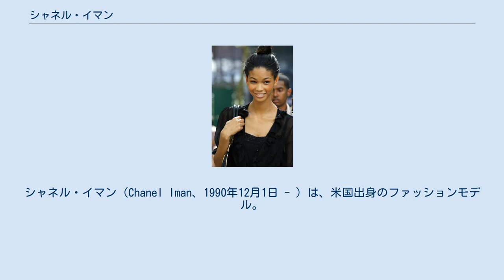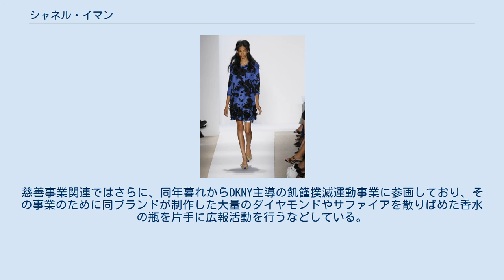シャネル・イマン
シャネル・イマン（Chanel Iman、1990年12月1日 - ）は、米国出身のファッションモデル。
178センチメートル、81-58-84。
本名を“シャネル・イマン・ロビンソン”(Chanel Iman Robinson)といい、アフリカ系アメリカ人と朝鮮民族との混血。
 2000年代後半以降の西洋ファッション界にあって突出した人気を有するモデルの一人で、ファッションブランド「ビクトリアズ・シークレット」の“エンジェル”（広告塔モデル）の一員としての活動がおそらくなにより著名。
いわゆるスーパーモデルにあたる。
 アドリアナ・リマなどの高名なモデルらを擁する“ビクトリアズ・シークレット・エンジェル”のなかでも際立った細身の持ち主として注目を集めており、それについては生まれ持っての代謝能力の高さが指摘されるなどしてきた。
 米国ジョージア州のアトランタに出生。
父はアフリカ系アメリカ人で、母はアフリカ系アメリカ人と朝鮮人との混血であった。
1999年に家族でロサンゼルスへ移住。
以降ロサンゼルスのカルバーシティに育った。
 13歳当時の2004年にモデル事務所のフォードモデルズと契約、ロサンゼルスを本拠にモデル業を開始した。
2006年にフォードモデルズ主催の「スーパーモデル・オブ・ザ・イヤー」大会で準々優勝し、さっそく2月にアナ・スイやマーク・ジェイコブスのショーを歩いてプロデビュー。
 デビューの翌年にあたる2007年にさっそく米版『ヴォーグ』の表紙に登場し、次期“世界のトップモデル”の一候補として特集の対象へ。
ナオミ・キャンベルやリヤ・ケベデに続くいわゆる黒人の大型新人として注目を集め、数多のハイファッションブランドのショーの仕事をこなすようになった。
 ランウェイをゆくイマン、2008年 ビクトリアズ・シークレットとの契約を獲得したのは2009年のことで、エマニュエラ・デ・パウラ、リンジー・エリンソン、キャンディス・スワンポール、ロージー・ハンティントン＝ホワイトリーという4名と並んでの「エンジェル」入りであった。
 以降、『ヴォーグ』、『エル』、『ハーパース・バザー』などといった有名雑誌の世界各国語版の表紙に登場しつつ、バーニーズ・ニューヨーク、ボッテガ・ヴェネタ、DKNY、ドルチェ&ガッバーナ、ギャップ、H&M、ジャン・ポール・ゴルチエ、ロード・アンド・テイラー、ラルフ・ローレン、サックス・フィフス・アベニュー、ユナイテッド・カラーズ・オブ・ベネトン、そしてビクトリアズ・シークレットを含む多くのブランドの広告の仕事をこなしてきた。
 ファッションウィークに笑顔を見せるイマン、2007年、ニューヨーク 2011年からはユマ・サーマン、ジーナ・デイビスならびにジョシュ・ハートネットの3名とともに米国国際開発庁のいわゆる“アフリカの角”向け慈善事業の広告塔に抜擢され、事業開幕となった11月にはホワイトハウスで演説。
慈善事業関連ではさらに、同年暮れからDKNY主導の飢饉撲滅運動事業に参画しており、その事業のために同ブランドが制作した大量のダイヤモンドやサファイアを散りばめた香水の瓶を片手に広報活動を行うなどしている。
 2012年に「ビクトリアシークレット」公式ウェブサイトからロージー・ハンティントンとともに名前が削除されており、2012年および2013年のショーには出演しなかった。